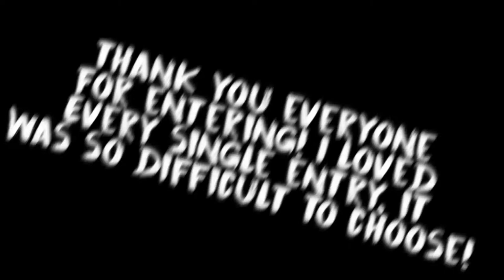♡ New Rules [0.9k EC] Results ♡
LINKS IN THE DESC!!

To everyone who didn’t place, I loved you entries too! I’ve just never gotten more than like 8 entree before aha❤️

My insta is @el.anne_2020
I had no idea what to do for prizes lol im so bad at these things😂
And just because you got whatever doesn’t mean you have to do it lol
Like if u don’t wanna do the mega collab that’s cool lol
I’ll put more info about it later in 😄

And Ok quick thing, I didn’t put anything about 1st oops. THE THEME SURPRISED ME SO MUCH OML I LOVE IT!